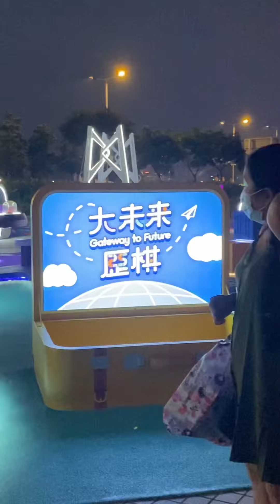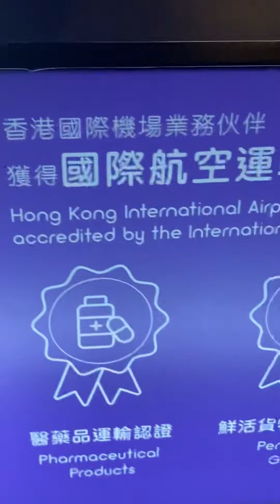Bonding with my friends!